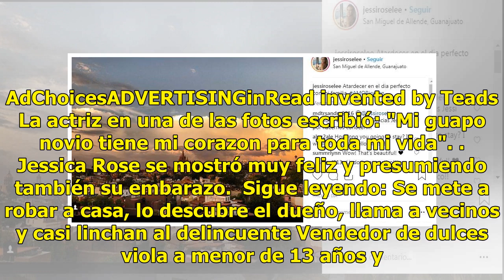FOTOS Y VIDEOS. No es un pájaro, no es un avión ¡es Superman en San Miguel de Allende!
El protagonista de la serie de televisión Smallville, Tom Welling, pasea por las calles de San Miguel de Allende y su esposa lo presume. Fue la actriz Jessica Rose que difundió videos y fotos de ambos disfrutando de las calles y paseando por el centro de San Miguel de Allende. AdChoicesADVERTISINGin...